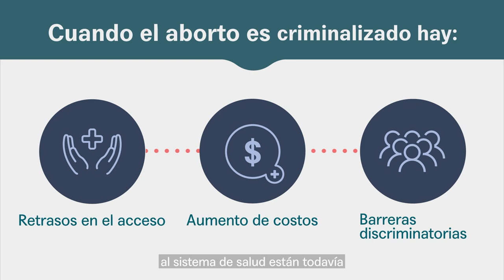Despenalizando el Aborto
Nadie debería de ser castigado por recibir, asistir o practicar un aborto. Nuestros estudios demuestran que las personas afectadas buscan atención médica para abortar independientemente de su legalidad, y su penalización solo hace que el procedimiento sea más peligroso.

Junto con @CenterforReproductiveRights  abogamos por la despenalización del aborto. El aborto no solo es un servicio de salud pública esencial, sino que su criminalización daña la salud de las personas afectadas y viola sus derechos humanos fundamentales.

Para garantizar el acceso al aborto como servicio de salud pública esencial, se necesitan políticas globales que promuevan la salud sexual y reproductiva e integren los servicios de aborto en los planes de cobertura sanitaria universal.